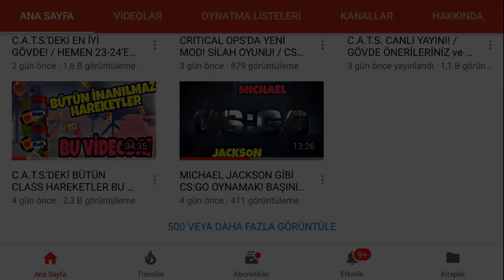2018'İN EN ZEVKLİ OYUNU :) / MIKNATIS KAYA! / DERECE 10/10 / C.A.T.S.